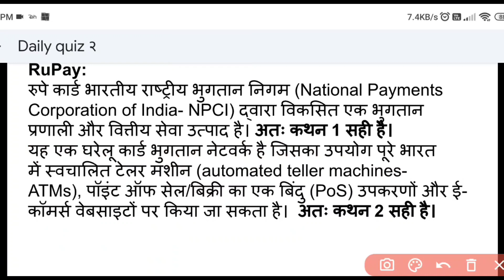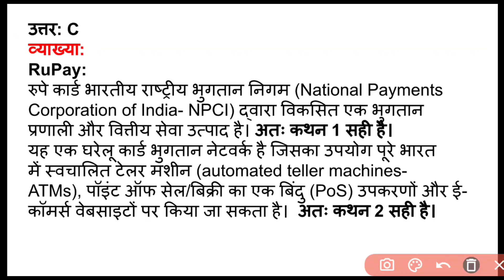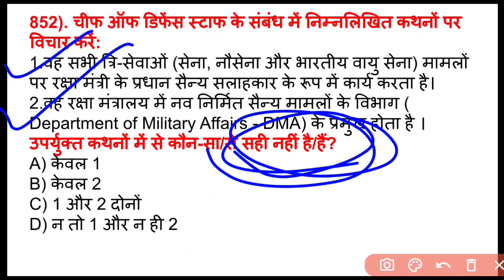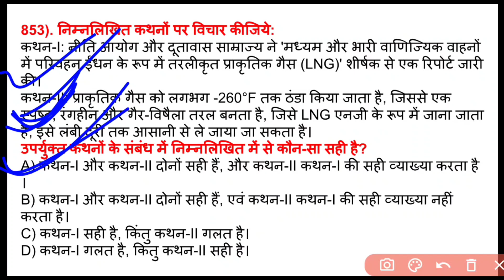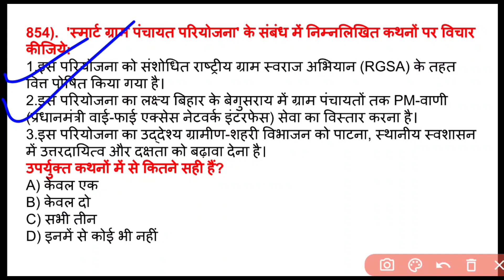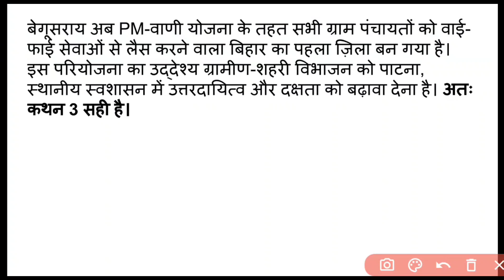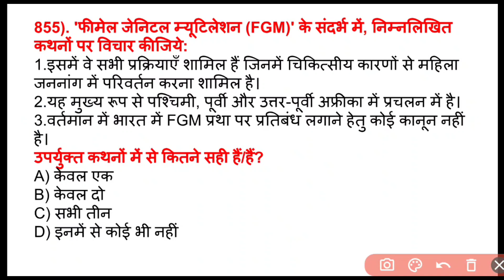Daily Upsc Quiz || Target Upsc Prelims 2024||98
UPSC current affairs and syllabus based questions , which are important from the perspective of UPSC exam. This will help you understand the current affairs in a best way and boost your preparation for UPSC prelims 2024 Exam.

ias pcs short quiz
short quiz questions
ias short quiz
short quiz general knowledge
short quiz questions with answers
upsc quiz
gk quiz
current affairs quiz
daily quiz for upsc
quiz today
quiz upsc
mcq quiz
quiz for competitive exams
quiz
upsc quiz online
quiz for upsc
upsc quiz questions
upsc weekly quiz
quiz for upsc exam
upsc quiz current affairsquestion
weekly ca quiz
ias quiz

Daily Upsc Quiz :-